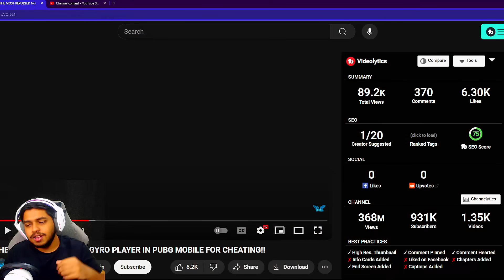RANK 1 6 Finger CLAW NO GYROSCOPE Player Ft. Feitz | BEST Moments in PUBG Mobile | NO GYRO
Play BGMI, Win ₹ 50,000 Daily !
Welcome back to RANK 1 6 Finger CLAW NO GYROSCOPE Player Ft. Feitz | BEST Moments in PUBG Mobile.

👉🏻DEVICE SPECS
• Brand: Ipad 2018 (6th Generation)
• RAM/ROM: 2GB/32GB
• Recorder: Elgato HD 60s
• Resolution: 1080p 60FPS
• Editor: Sony Vegas Pro
• Format: MP4
• Decorder: H.264
• BitRate: 10-40 Mbps